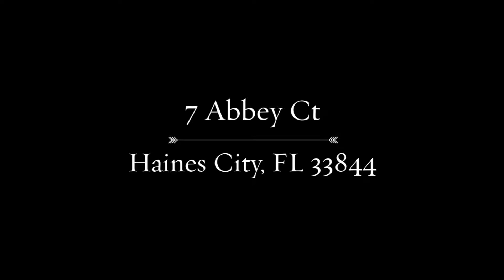7 Abbey Ct Haines City FL 33844 | Homes for Sale in Haines City, FL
7 Abbey Ct Haines City FL 33844 | Homes for Sale in Haines City, FL

Florida Living at it’s finest in the desirable golf resort community of Greneleaf Estates! This move-in ready home includes a golf course view, spacious Florida room, and a golf cart garage with a golf cart included. This beautifully maintained home offers practical use of space with plenty of room for entertaining inside and out. Open floor plan features a tongue and groove ceiling in the living area and the Florida room and showcases a mini bar area. The abundance of windows exudes plenty of natural sunlight, creating a bright and airy aesthetic. The family chef will love the open spacious kitchen with an eat-in area. Spacious master bedroom with access to the Florida room. Kick back and relax in your serene Florida room. Your new community features a heated community pool and two 18 hole regulation length courses. It is located between Tampa and Orlando with a short drive to area attractions including Legoland, Disney and Florida's West Coast. With room to relax inside and out this home is the perfect place to call home!

7 Abbey Ct Haines City FL 33844 | Homes for Sale in Haines City, FL